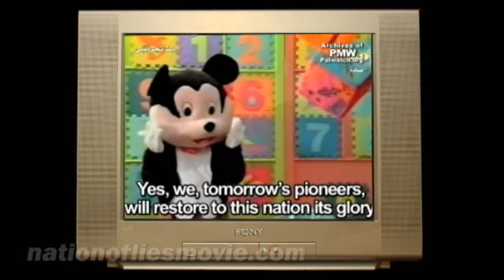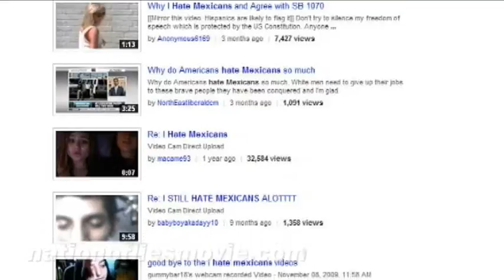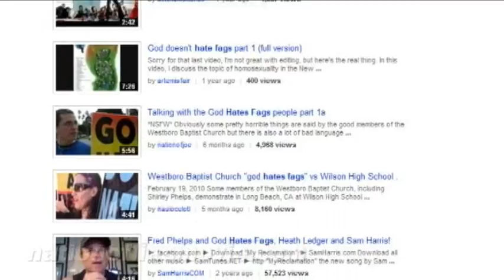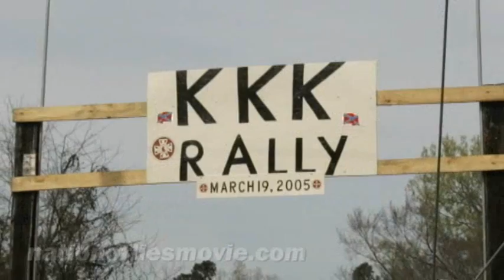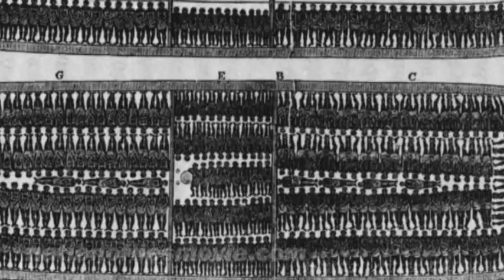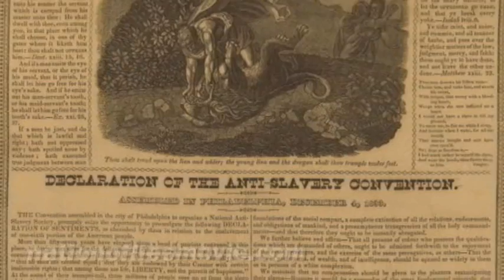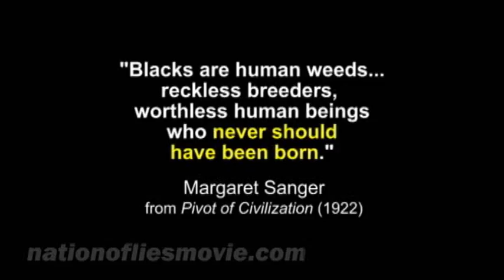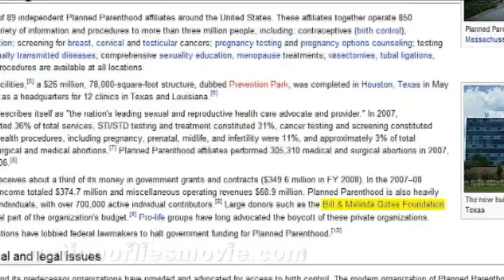NATION OF LIES: Purposeful Division (Part 5/7)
Racism is another powerful divider. Add to that modern political correctness that now threatens free speech and race becomes a subject few dare to discuss without fear of offending someone, whether unintentionally or not.

There are indeed some hard-core racists out there. The race card has been played in politics for decades, and since America elected its first African American president it is brought up more than ever before. The race issue has become so ridiculous that the media now portrays anyone who disagrees with President Obama's policies as a racist. If Hillary Clinton had won the election and we didn't agree with her policies would we be called sexists?

No one can deny the horrible treatment blacks have suffered throughout the history of the United States. Even today, a century and a half since the last slave was freed, black people are regularly discriminated against all over America. As horrible as that fact is, most blacks are not aware that their real enemy isn't the white guy across the street who might get favoritism on the job, it's the global elite that are systematically exterminating black people all over America, and the world.

With more than 50 million abortions under its belt, America cannot expect favor from any God of the major religions. More blacks have been exterminated this way than any other race. With estimates of half of all black conceptions ending in abortion, the elite are well on their way to drastically reducing the number of African Americans.